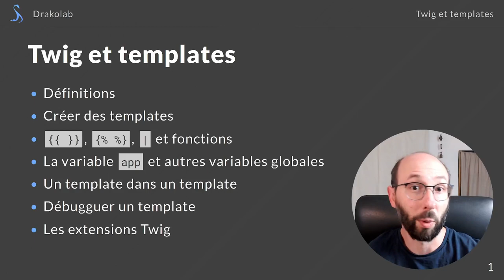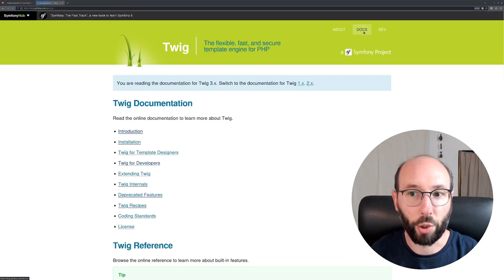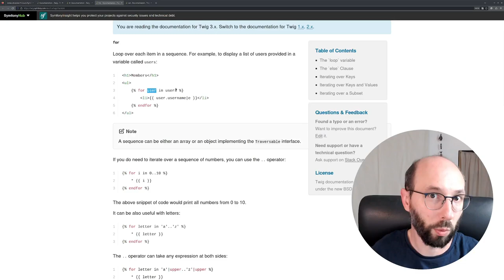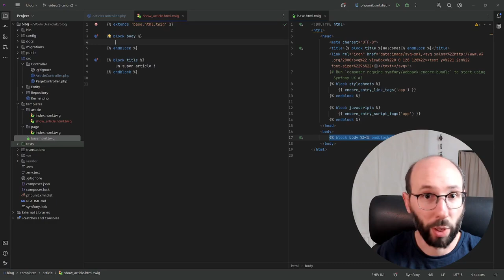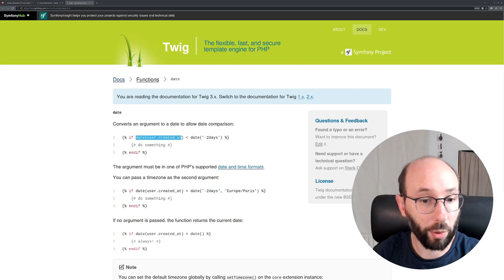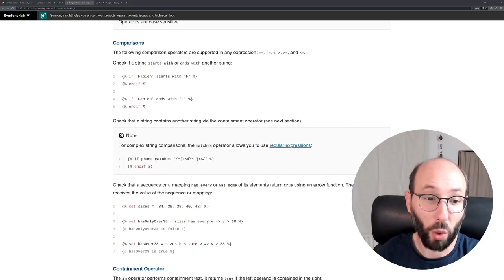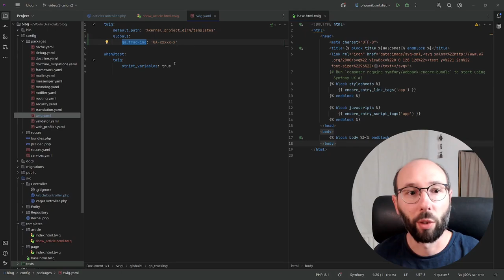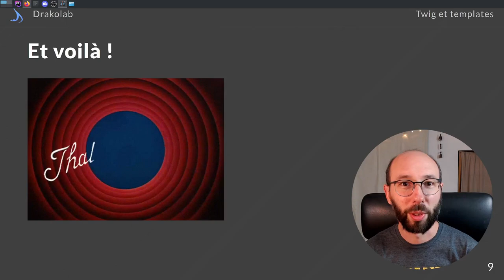Apprendre Symfony - Twig en théorie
Maintenant que nous savons appeler les urls de notre site, il est temps d'afficher du contenu, avec Twig. Nous allons voir comment utiliser le moteur de templates de Symfony pour construire du html (ou d'autres formats). Cette partie concerne la théorie, pour parcourir les principales notions que nous utiliserons dans une seconde vidéo de mise en pratique.

Dans la prochaine vidéo, nous parlerons de Doctrine, l'ORM (Object Relational Mapper) utilisé par Symfony et donc de base de données.

À très bientôt pour la suite de ce cours !

Sommaire

00:00 Introduction
01:34 Définitions
03:48 Créer des templates
09:07 Syntaxe de Twig et tags
20:18 Tags "extends" et "block"
23:38 Filtres
28:31 Fonctions
31:12 Tests et opérateurs
39:29 Variables globales
42:33 Inclure un template dans un autre
47:35 Outils de débugs
48:57 Conclusion